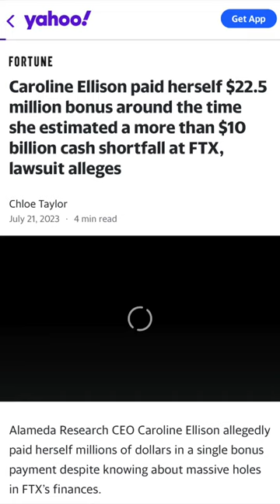FTX's most WTF moments at trial - Useless Crypto News